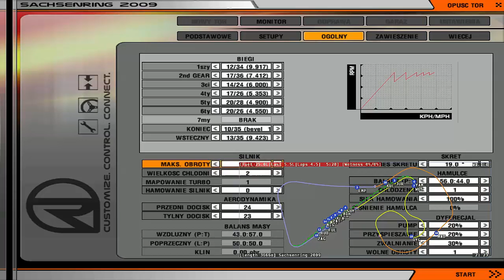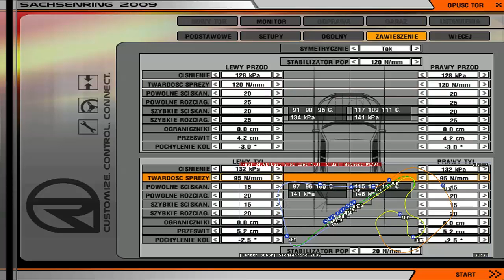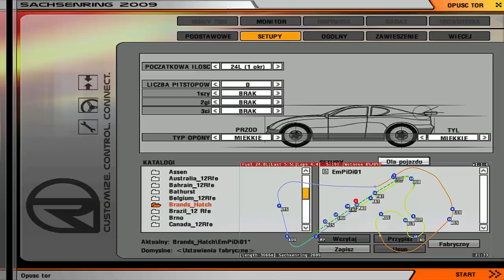Kooperacja z Empidim Sezon 2 Sachsenring Kwalifikacja 1